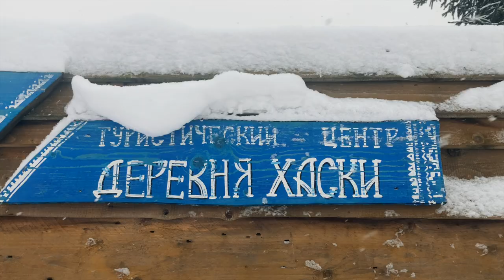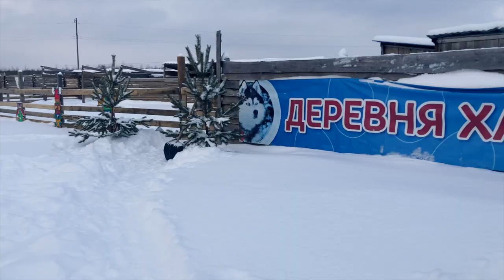I tried Russia’s most magical winter activity ❄️ // Siberian husky sledding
I went on a dog sledding adventure to a small village next to Izhevsk, the Udmurt Republic in Russia. Heavy snowfall and cold weather didn't stop me from having this winter getaway. I've met so many sled dogs - Huskies, Alaskan Malamutes, Yakutian Laikas and more! If you're looking for fun things to do in winter, I recommend you to try this magical winter activity! Enjoy this new episode of Russian girl's adventures! :)

0:00 - Intro
0:39 - About the Husky Village and different dog breeds
02:50 - Walking around the husky village
03:19 - Meeting cute farm animals
03:55 - The history of this family business
04:36 - Rude pony & Shaman
06:22 - Trying to get warm in a Mongolian hut
07:10 - Husky puppies
07:45 - Siberian husky sledding

📍Husky Village on instagram: @marylleen

|Music|

Alex Kehm - Face
Biddy Sullivan - Haystack
The Eastern Plain - Reckless
Xavy Rusan - Pep Talk
Shamgang - Villager
Lama House - Where Legends Dwell
Constellate - Silk Road Caravan

| About me |
My name is Elena. I'm currently living in Izhevsk, a small city somewhere in the middle of Russia. Here on my YouTube channel I share videos about life in my country. From street food in Russian provincial towns and unusual places to visit here to some cool facts about Russian history, culture, lifestyle and mentality :)